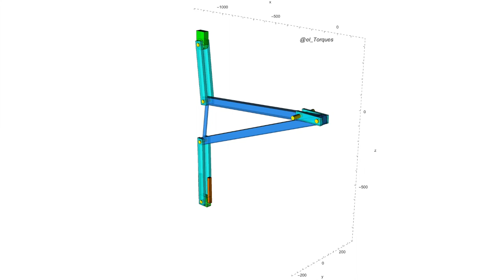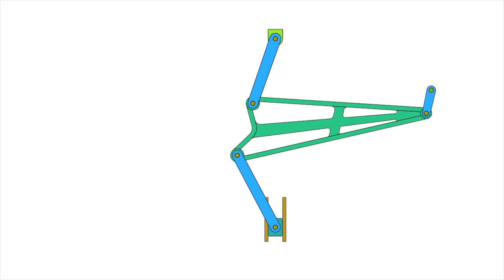Six bar Stephenson Mechanism Animation made with Wolfram Mathematica and Solidworks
Animation made with Wolfram Mathematica and Solidworks of a six-bar Stephenson mechanism (with six rotational and one prismatic joints, 6R-P) applied as a Servo Mechanical Press.

References:

[1] HU, Jianguo; SUN, Yousong; CHENG, Yongqi. High mechanical advantage design of six-bar Stephenson mechanism for servo mechanical presses. Advances in Mechanical Engineering, 2016, vol. 8, no 7, p. 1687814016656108.

[2] Dr. Francisco Cuenca - UNAM University

Dedicated to Abril, Elena, Miriam and Benita.